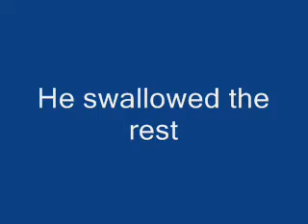1-liter water chug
My cousin chugging a liter of water